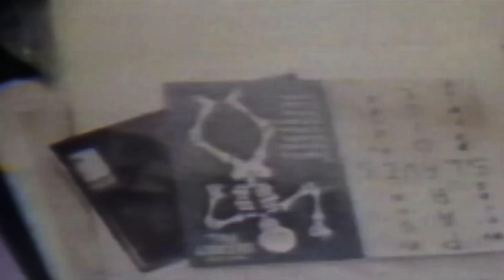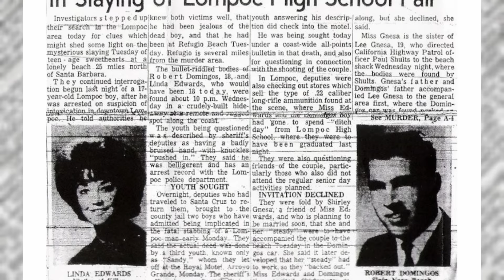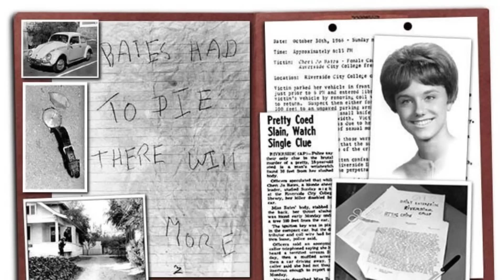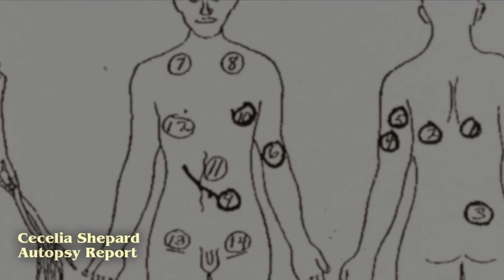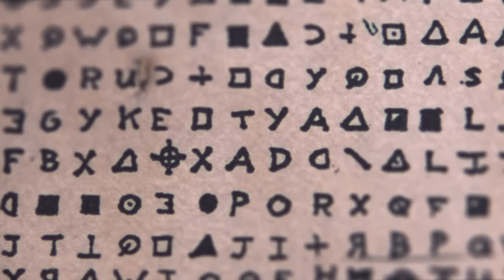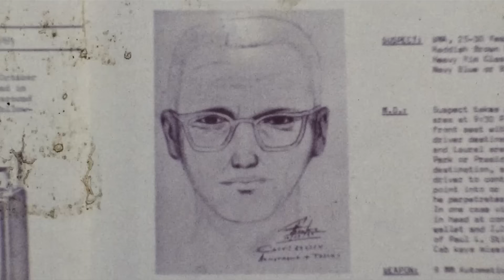Is The Zodiac Killer Still Alive? We May Have The Answer - Netflix's This Is the Zodiac Speaking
Hey there, true crime lovers! Let's be real when you think of unsolved mysteries, the Zodiac Killer has got to be one of the first names that pops into your head. This guy basically wrote the playbook on how to freak out an entire generation. Decades have passed since his killing spree in the late '60s, but that one big question still lingers, could the Zodiac Killer still be alive, hiding in plain sight?
Honestly, I would not put it past him. The way he toyed with the media, the police, and everyone who tried to figure him out, it was like a twisted game of cat and mouse. Fast forward to today, Netflix just released a new documentary series called This Is the Zodiac Speaking, which is making us question everything all over again. Could there be new clues that change everything we thought we knew? Could the Zodiac killer still be walking among us?